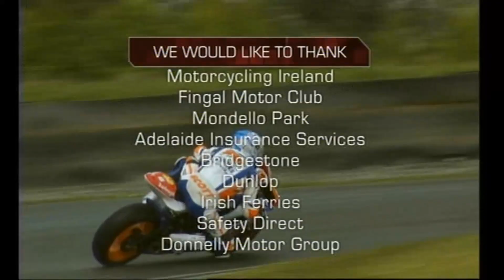Adelaide Masters Superbikes FINAL 2012 - ROUND 5 - Mondello RPM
Round 5 of the Adelaide Masters 2012 from Mondello during October 2012, including the Superbikes Final of the season. Lee Johnston and David Haire fight it out for victory.

Adelaide Insurance again sponsored the overall championship this year and have renewed their sponsorship for the 2013 season.